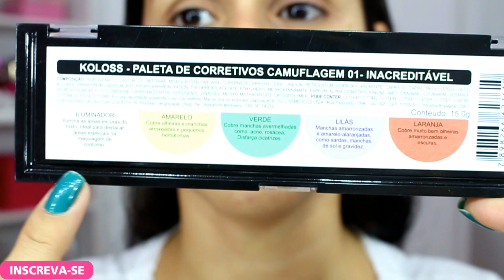Pele Perfeita - Camuflagem de Manchas, Olheiras e Espinhas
Oi lindonas! O vídeo de hoje é com resenha da paleta de corretivos da Koloss. Além da resenha completinha mostro o passo a passo da aplicação, como corrigir olheiras, como camuflar espinhas e manchinhas e uma preparação de pele completa pra ficar com a pele perfeita! Vem conferir!!